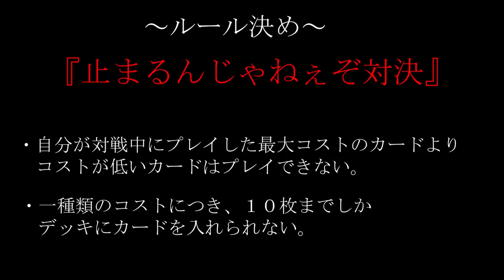【シャドウバース実況】俺たちが立ち止まらない限り道は続く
『止まるんじゃねぇぞ対決』
【特別ルール】
・自分が対戦中にプレイした最大コストのカードよりコストが低いカードはプレイできない。
・一種類のコストにつき、１０枚までしかデッキにカードを入れられない。

※ぐだぐだ喋っております。対戦だけ見たい方は4:08まで飛ばしてください。